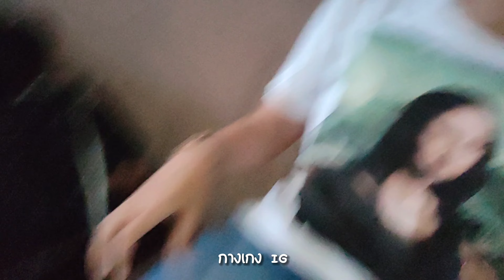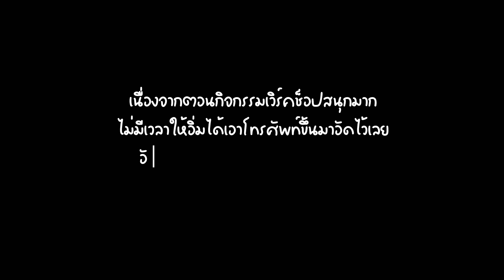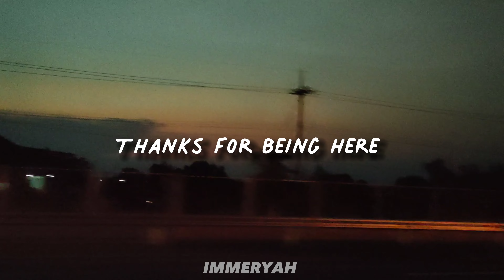กรุงเทพฯคนเดียว ; เที่ยวคนเดียว,เสื้อเปียก,เวิร์คช็อปPA,เจอนักแสดงตัวจริง | IMMERYAH